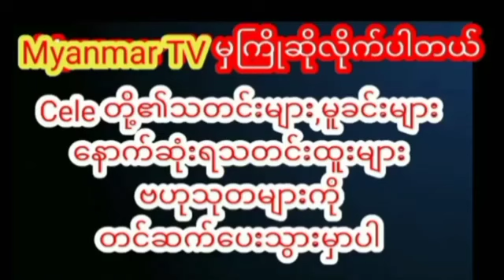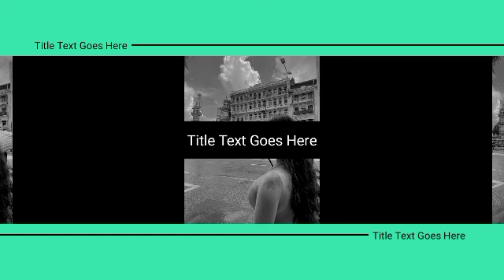‘ဆေးထိုးတာလားဆီလီကွန်ထည့်တာလားလက်ရောင်လိုက်နေတာလားဝေဖန်နေသူတွေကိုဖြေရှင်းလိုက်တဲ့နန်းဝေဝေမြင့်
‘ဆေးထိုးတာလား၊ ဆီလီကွန်ထည့်တာလား၊ လက်ရောင်လိုက်နေတာလား’ ဝေဖန်နေသူတွေကို ပြန်လည်ဖြေရှင်းလိုက်တဲ့ နန်းဝေဝေမြင့်myanmarcelenews